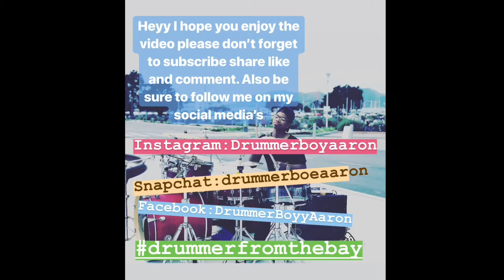Michael Jackson - P.Y.T (Pretty Young Thing ) DrumCover